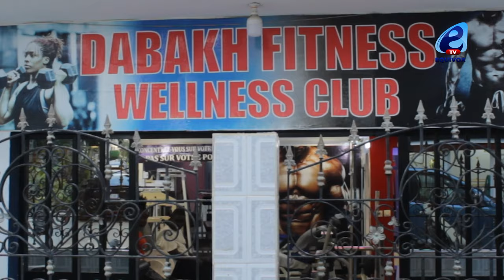D00LE AKH KHEL :revivez une belle compétition a Dabakh Fitness